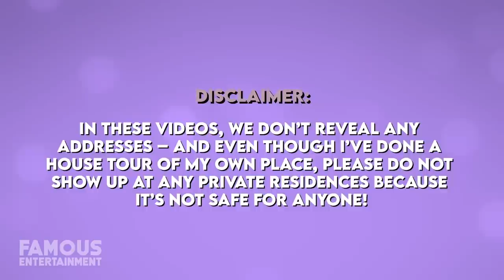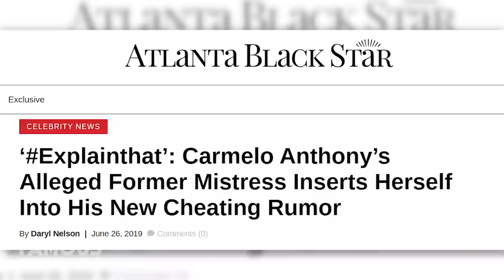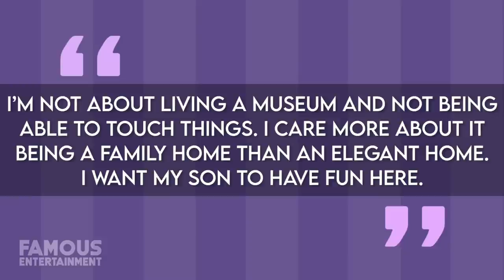LaLa & Carmelo Anthony | House Tour | Mansions in Colorado, New York City & Los Angeles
La La Anthony and Carmelo Anthony were quite the power couple for over a decade, and their star-studded wedding with guests like Justin Timberlake, Kim Kardashian, and LeBron James even earned them a 5 episode special on VH1. Despite unofficially splitting in 2019, the on and off again couple still decided to quarantine in Los Angeles together, alongside their son. La La and Carmelo have also owned a handful of luxury properties over the years, including a mansion in Colorado, their LA home, and 4 Manhattan apartments. We’ll take a look at a few of their properties, past and present – we even found the listings! La La Anthony, formerly La La Vasquez is a TV personality, famous host, author, businesswoman, actress, and more who came to prominence as an MTV VJ back in the early 2000s. She hosted popular reality reunion shows as well like Flavor Of Love, I Love New York, and more. LaLa ventured into acting as well with roles in films such as You Got Served and the Think Like A Man franchise, and she now stars in the TV drama series Power. She and Carmelo Anthony married in 2010, which led to a couple of reality TV shows for the couple at the time. Carmelo is a professional basketball player for the NBA, currently with the Portland Trail Blazers. He’s been named an NBA All-star 10 times, formerly playing with teams like the Denver Nuggets and the New York Knicks. While La La and Carmelo were a strong couple for a long time, numerous cheating rumors caused a strain on their marriage. For the past few years, the pair have been on and off, and reportedly trying to get an official divorce. Despite this, in an interview with Access Hollywood, La La revealed last year that she and Carmelo were quarantining together in LA with their 13-year-old son, Kiyan. With Carmelo’s hefty NBA salary and La La’s Hollywood career, the two have quite the net worth, estimated to be between $160 to $190 million.